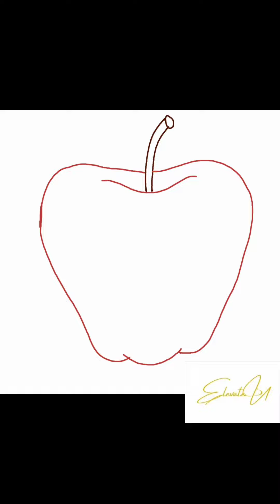Digital painting digitalart ❣️